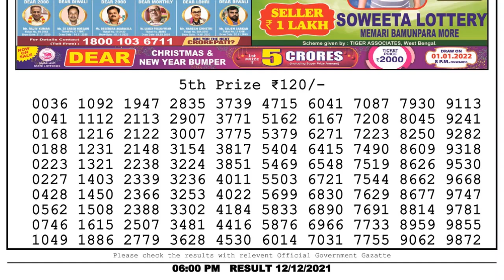Lottery Sambad Result 6pm 12.12.21 Nagaland State Lottery Result